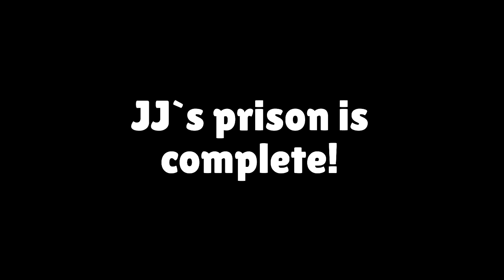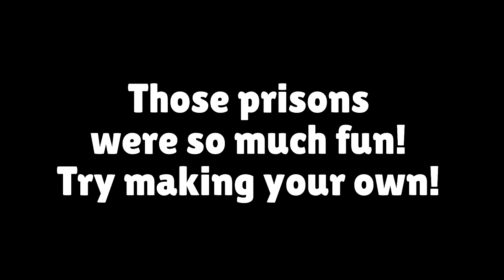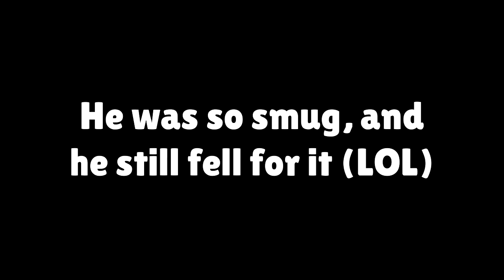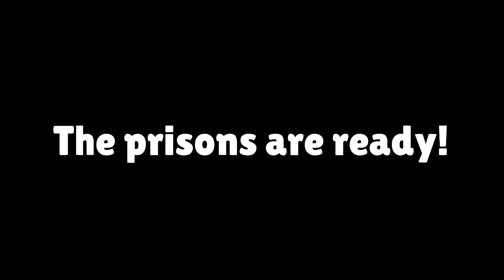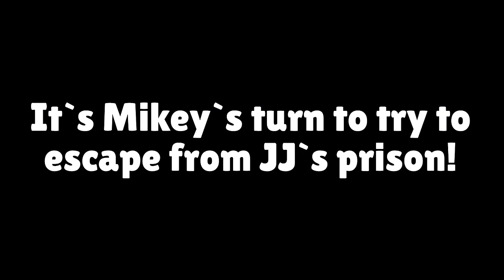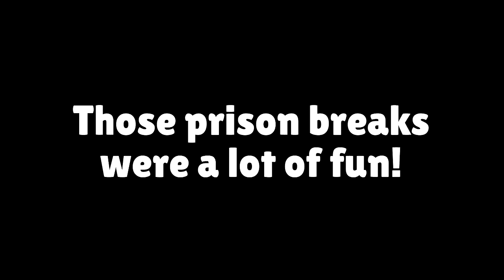$1 VS $1,000,000 Security Prison in Minecraft - Maizen JJ and Mikey Challenge